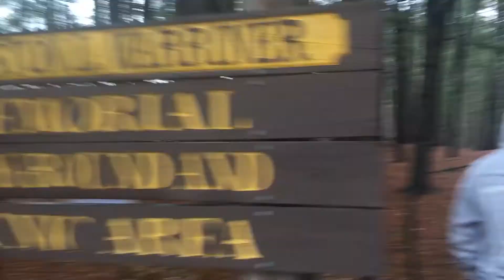DAY 70: Running in the rain makes your nipples chafe